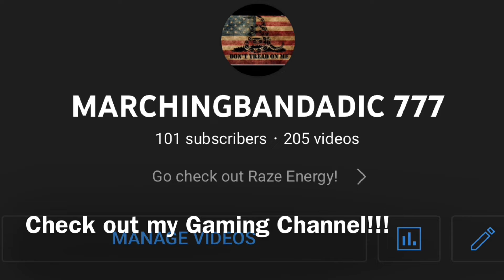Post Malone “Euthanasia” First Time Listening!! @postmalone